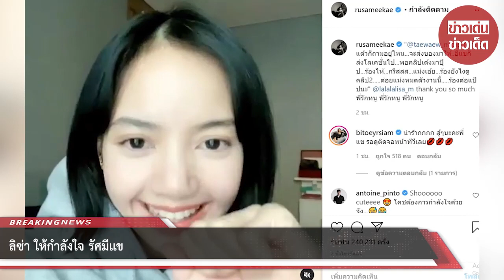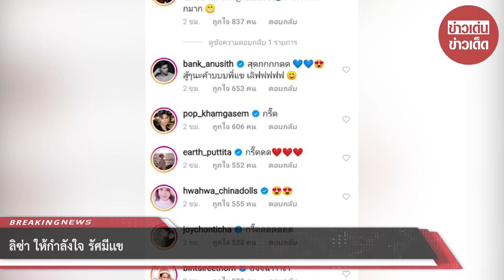ลิซ่า ให้กำลังใจ รัศมีเเข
ขอบคุณข้อมูล:rusameekae